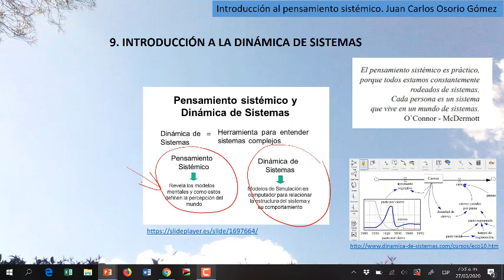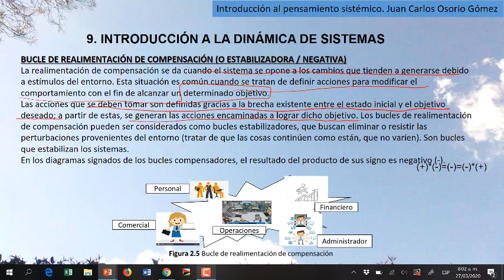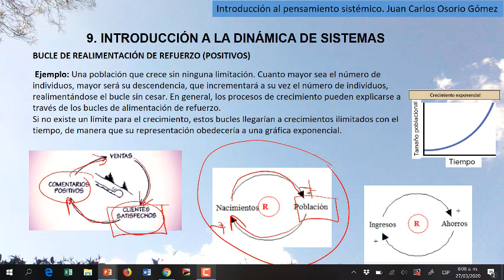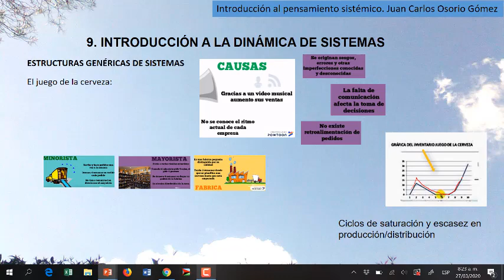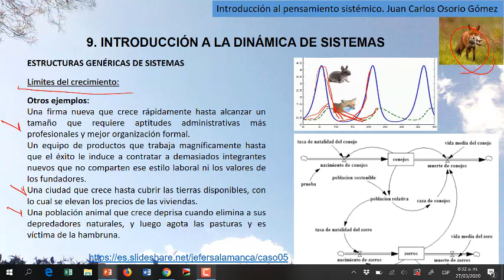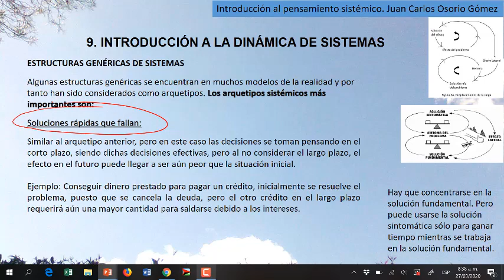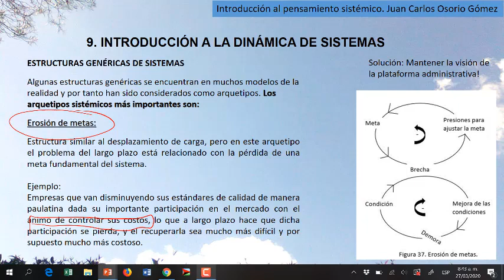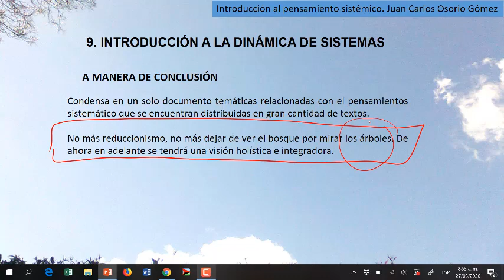Introducción a la Dinámica de Sistemas Resumen Cap. 9 de Libro Introducción al Pensamiento Sistémico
Resumen del tema Dinámica de Sistemas, que corresponde al Capítulo 9 del libro "Introducción al Pensamiento Sistémico", de Juan Carlos Osorio Gómez.
Resumido por Eliasib Naher Rivera Aya.